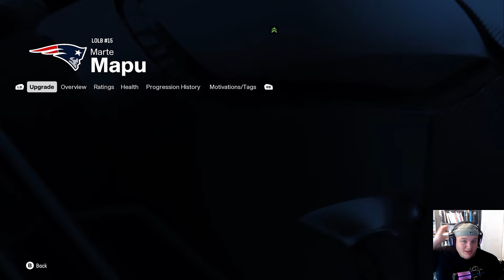OUR FIRST SNOW GAME! Patriots Madden 25 Franchise: Ep #35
Back to our winning ways